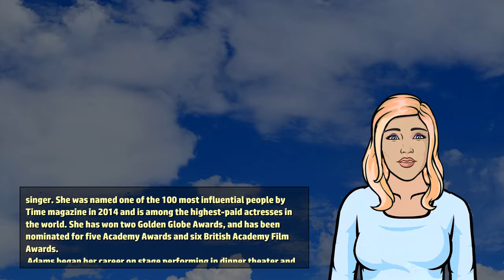Amy Adams - Wikivids (2017)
Wikivids presents a brief video about Amy Adams! Amy Lou Adams (born August 20, 1974) is an American actress and singer.